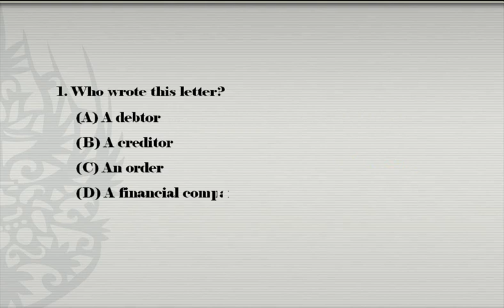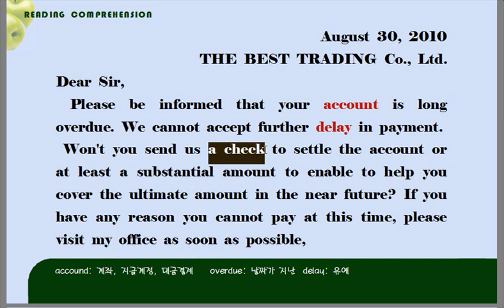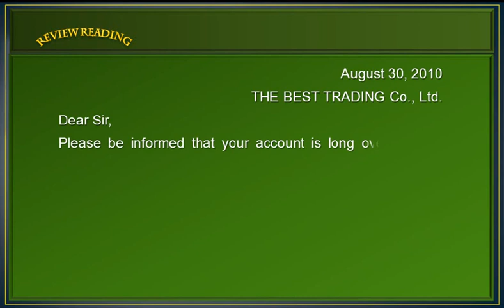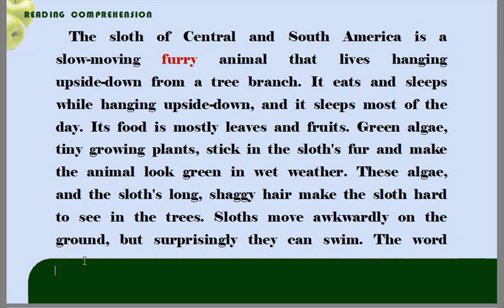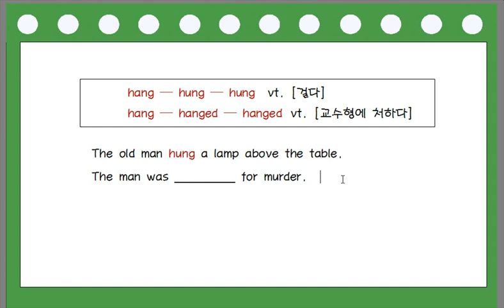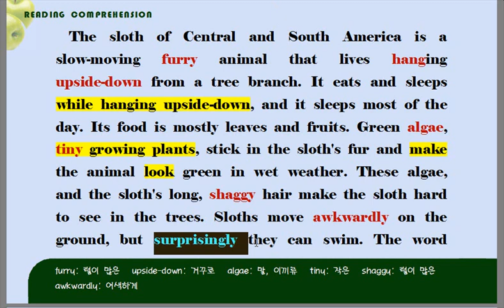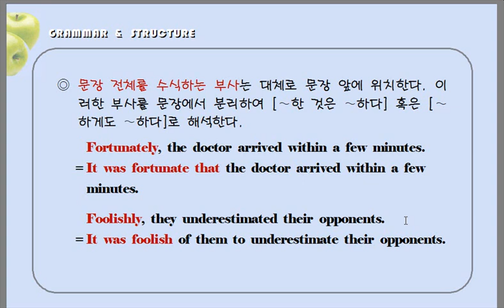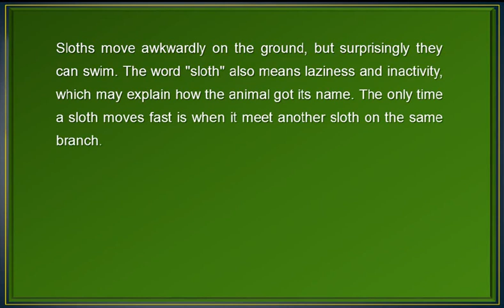[토익] Reading Up Step-3 77~78번